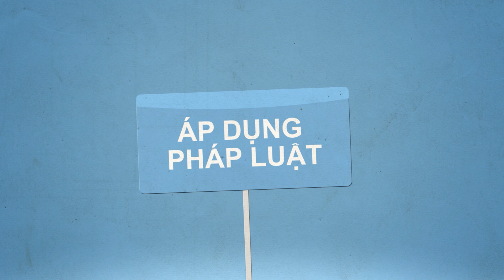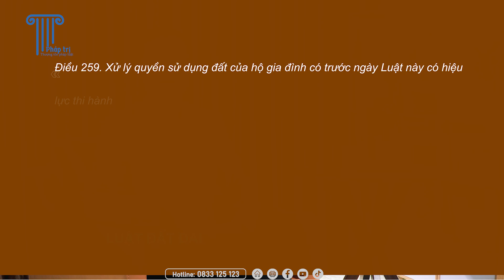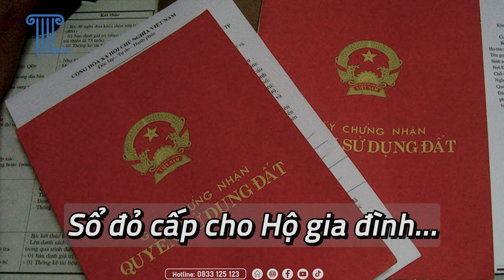ADPL SỐ 64 | Hộ gia đình sẽ KHÔNG ĐƯỢC CẤP ĐẤT theo Luật Đất đai 2024?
Hộ gia đình sẽ KHÔNG ĐƯỢC CẤP ĐẤT theo Luật Đất đai 2024?